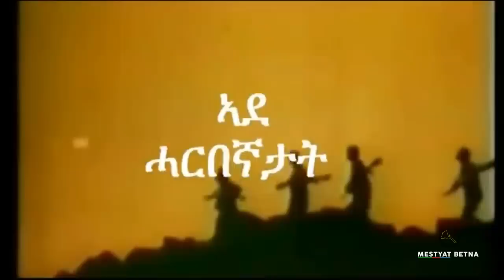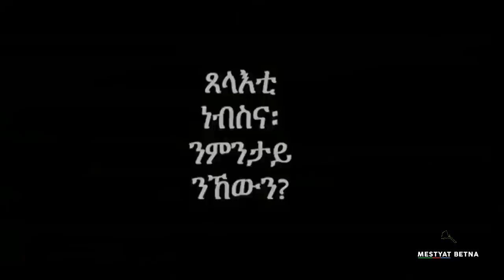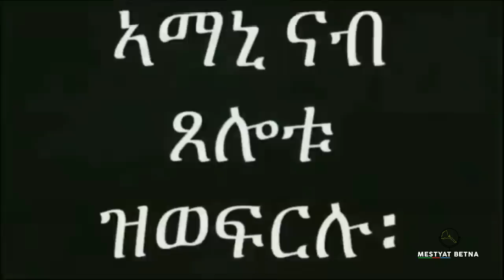Mestyat Betna | ኣብ መንጎ ሓይልታት ኤርትራን ትግራይን ውግእ ከምዝተኻየደ መራሕቲ ትግራይ ገሊጾም